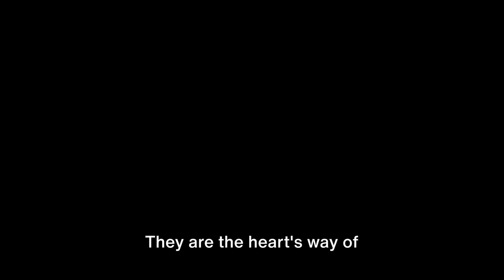Boost Your Mind: A Guide to Better Mental Health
Are you looking for practical tips and strategies to improve your mental health and overall well-being? Look no further! In this thought-provoking video, we will delve deep into the world of mental health and share invaluable advice and strategies to help you live a happier and more fulfilling life. From simple self-care practices to effective stress management techniques, we've got you covered. Together, let's make a positive change in our lives and well-being.

OUTLINE:

00:00:00 The Importance of Mental Health
00:00:18 Acknowledging Emotions
00:00:41 Regular Exercise
00:01:03 Healthy Eating
00:01:22 Rest and Sleep
00:01:41 Social Connections
00:01:58 Practicing Mindfulness
00:02:17 Seeking Help
00:02:31 Summary and Conclusion
00:02:59 The Key to a Happier, Healthier Life